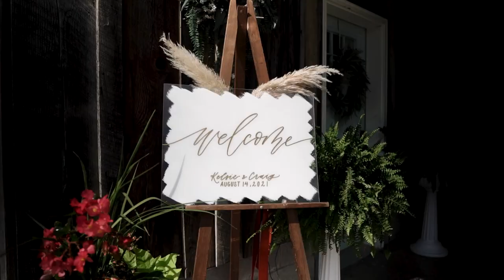Kelsie & Craig | Glade Creek Farm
Kelsie & Craig

Wedding Venue | Glade Creek Farm
Reception Venue | Glade Creek Farm
Wedding Filmmaker | Elevated Media
Photographer | Austin & Austin Photography
Entertainment | AAA Entertainment
Officiant | Jim Boswell
Hair | Boho Bridal Babe
Makeup | Professional Makeup by Letty
Catering | A Taste of Eggcellence
Cake | Posh Manna
Florals | Gillespie’s Flowers and Productions
Linens | Joyous Occasions
Bride's Gown purchased from Ashley Grace Bridal
Groom’s Attire | Men’s Wearhouse
Wedding Rings | Zales
Bridesmaids' Dresses | Revelry
Groomsmen's Attire | Men’s Wearhouse